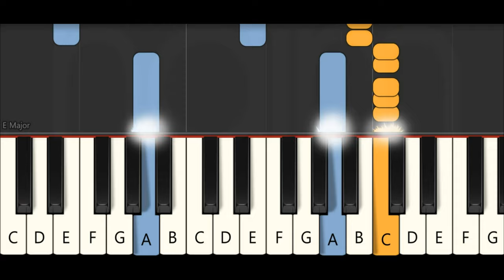Children's song "Sport" in the remake of Naim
Sport bilan birga
Tashlaymiz odim
Bo’lamiz g’olib
Hammadan oldin
Oltinu kumush
Olamiz nishon
Aziz yurtimiz
Bizlarga ishon
Bizning do’stimiz
Sport, sport sport
Yutuqlarimiz
Rekord rekord
Bizning do’stimiz
Sport, sport sport
Yutuqlarimiz
Rekord
Bir ikki uch
Bizlarda bor kuch
To’rt besh olti
Zo’r bo’ldi